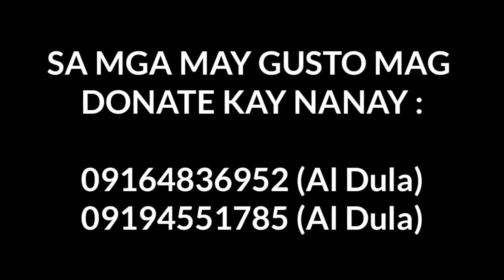NAKAKALUNGKOT MAN NAGPA ALAM NA KAMI KAY NANAY VIRGINIA Mestizangtagacapiz VLOG244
Tulungan Po Natin Si Nanay Kindly Plsss Share My Video To Spread Awareness On Her Situation Po
si Nanay Virginia Cuerdo Ay Nag Iisa Lang Sa Buhay Wala pong anak namatay napo Ang KANYANG Asawa Mahina Nadin Po Sya Dahil Sa Katandaan Nadin 86Years Old Napo Kung Sino Lang Makapag Bigay Ng Pagkain Makaka Kain Pero Wala Matutulog Lang Daw Po Sya At Bahala Nadaw Po Ang Bukas Sakanya Sobrang Sakit Sa Isipin Pag Tumanda Tayo Ng Walang Karamay Diko Kaya 😥😥😥😥

Sa Mga Gustong Pang Tumulong Para Kay Nanay Virginia Dito Po Kayo Mag Send Po
gcash Number 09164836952 Al Dula
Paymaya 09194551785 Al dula